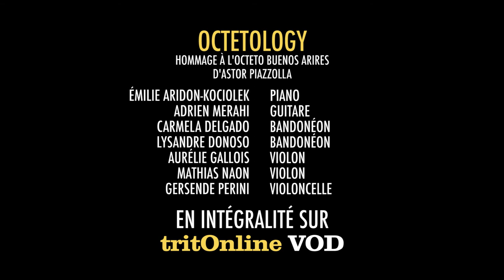OCTETOLOGY - Hommage à l'octeto Buenos Aires - La VOD du Triton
EN PARTENARIAT AVEC LE COLLECTIF ¿POR QUÉ NO?

Lorsqu’il quitte Paris pour retourner s’installer à Buenos Aires en 1955, Astor Piazzolla est résolu à « sortir le tango de la monotonie dans laquelle il s’était embourbé », en bouleversant ses codes et ses traditions par la création d’une musique nouvelle. Il s’entoure des musiciens parmi les plus emblématiques du genre pour créer l’”Octeto Buenos Aires”, formation éphémère qui marquera profondément la musique de Buenos Aires et qui restera comme l’une de tentatives les plus avant-gardiste du compositeur. Malgré l’originalité de la proposition, la virtuosité des interprètes et l’écriture flamboyante, le projet ne reçoit pas l’écho espéré auprès du public et des connaisseurs, ce qui conduira Piazzolla à l’abandonner et à détruire l’intégralité des partions de cet immense répertoire. Par un important travail de recherche et de réécriture, les huit jeunes et brillants musiciens de l’orchestre Octetology parviennent à reconstituer ce répertoire perdu, jamais recréé depuis sa disparition il y a plus de 60 ans.

Réalisation : Noé Daudin Clavaud
Cadrage : Théo Carpier
Montage : Théo Carpier
Son : Bastien Boissier & Jules Ferroul